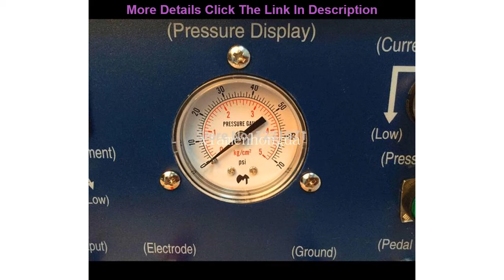Deal Jewelery Tools 220V Argon Mig Welding Machine 400W/50A Jewelry Welding Machine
Jewelery Tools 220V Argon Mig Welding Machine 400W/50A Jewelry Welding Machine

Related Video With  Jewelery Tools 220V Argon Mig Welding Machine 400W/50A Jewelry Welding Machine

Hot Sale 220V 110V High Precision Spot Welder Kit Dental Spot Welding Machine Jewelry Argon Spot We =